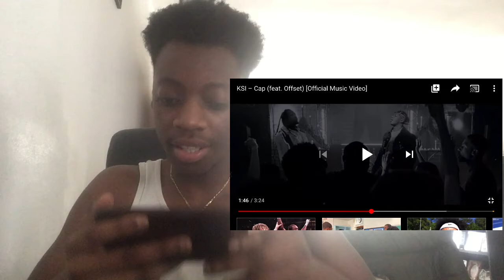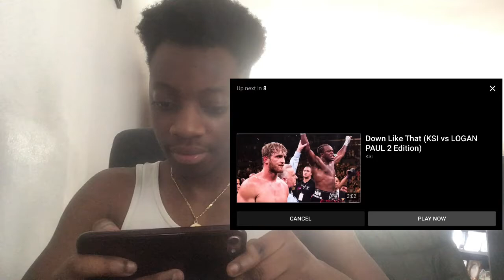KSI FT OFFSET CAP REACTION